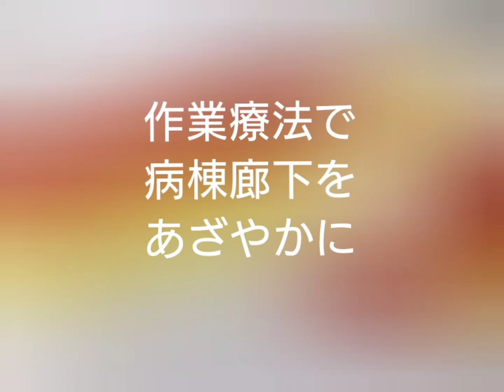若宮病院 作業療法「病棟の廊下をあざやかに」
入院している皆さんの、手作業を合わせて・・・
病棟の廊下をあざやかに飾りました。